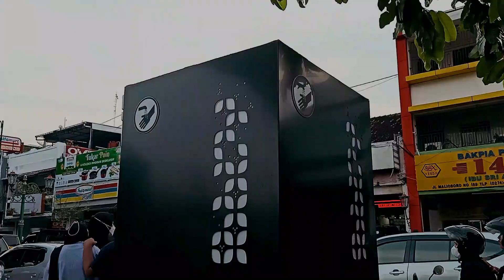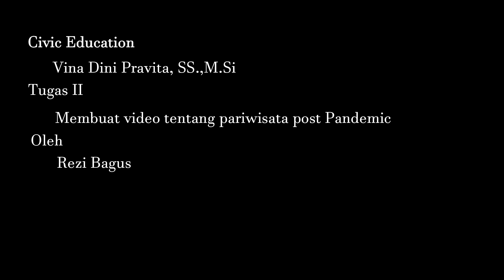JL. MALIOBORO || Civic Education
Rezi Bagus Berliansyah_216445